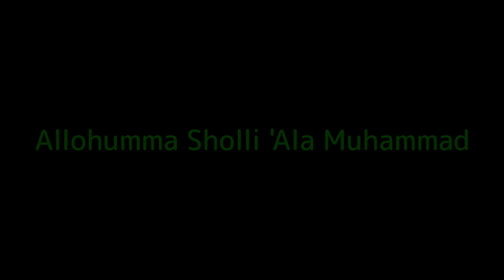Pentas Seni Tari Anak Islami 🤩 Hafalan Surat Pendek SD MI Di Peringatan Maulid Nabi Muhammad SAW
Bacaan surat pendek merdu & Hafalan Ayat2 suci alquran terdengar dalam peringatan maulid nabi muhammad saw tahun ini di SD MI nafis wq, ada pentas seni tarian anak islami juga, di iringi musik religi islami sabyan grup, namun saya ganti dengan musik islami yang no copyright ya gaes, Di sekolah kalian sudah merayakan maulid nabi muhammad belum?